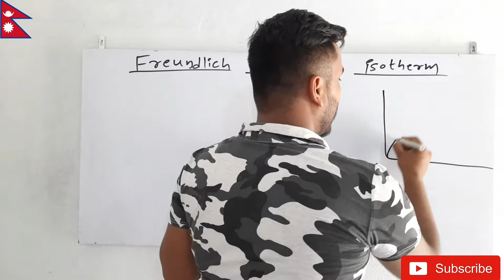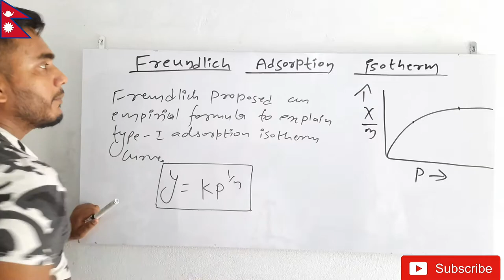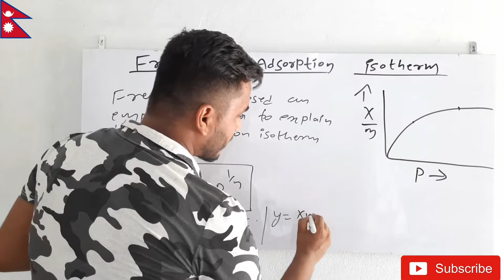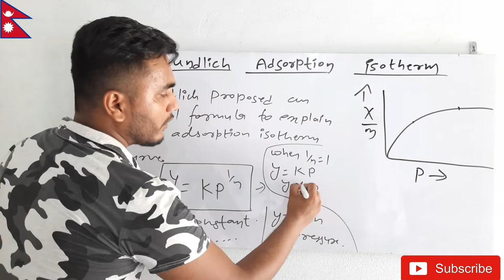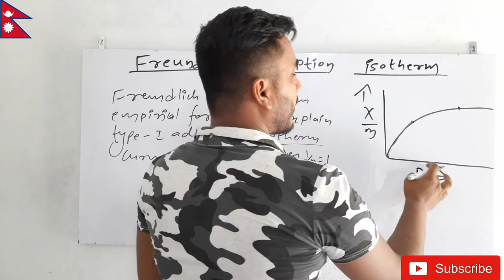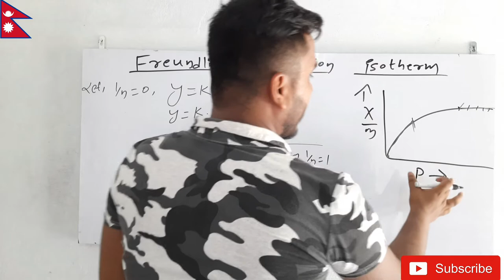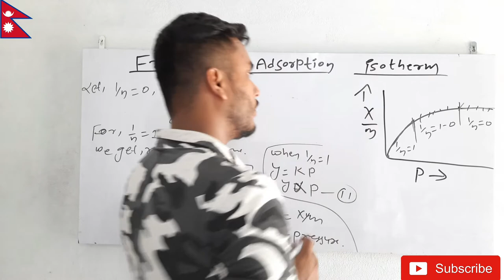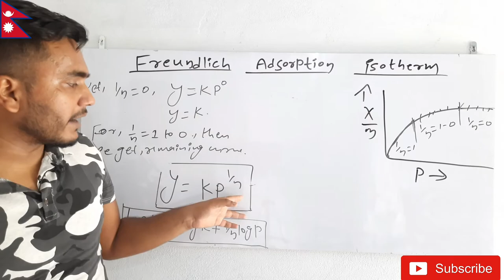Freundlich Adsorption Isotherm..Advantage and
In this video, I have explained about the adsorption isotherm curve of type 1 mathematically.. This theory is called Freundlich Adsorption Isotherm.. Freundlich proposed this theory to explain type 1 adsorption isotherm and this is the 1st attempt to explain any theory mathematically..

Adsorption, Cause and Type of Adsorption (Physical and Chemical Adsorption)

Adsorption Isotherm and Types of Adsorption Isotherm..

Presented by Govinda Thakur
MSc Chemistry
Tribhuwan University